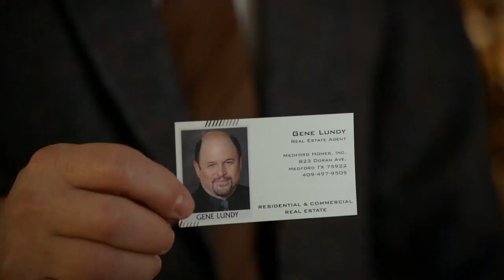A House for Sale and Serious Woman Stuff | Young Sheldon